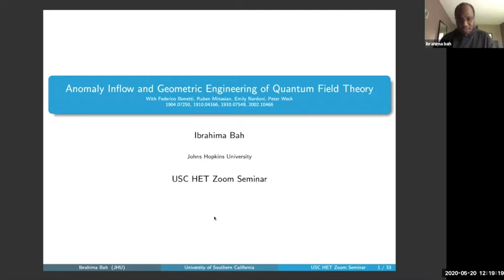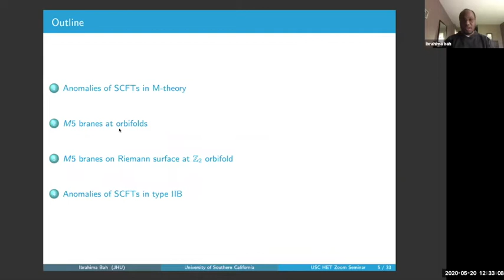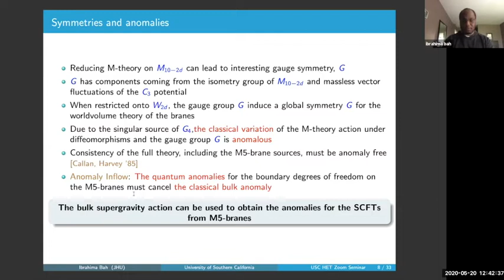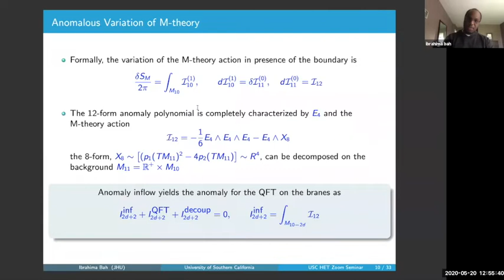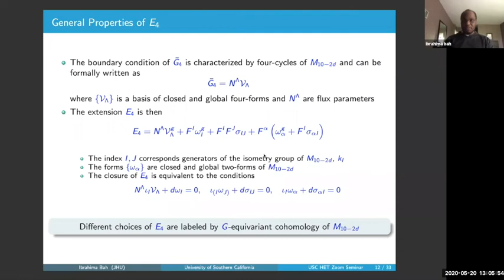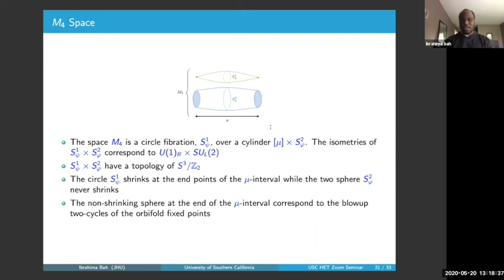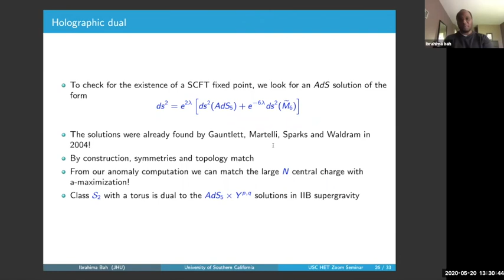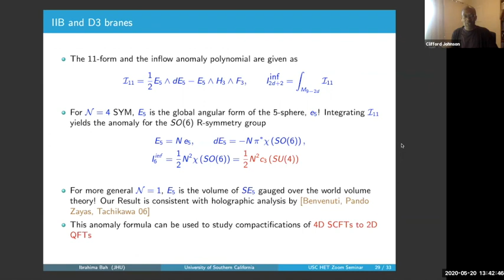Anomaly Inflow and Geometric Engineering of Quantum Field Theory, Ibrahima Bah (Johns Hopkins U.)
USC High Energy Theory Remote Seminar by Ibrahima Bah (Johns Hopkins U.), 20th May 2020

Title: Anomaly Inflow and Geometric Engineering of Quantum Field Theory

Abstract:  In this talk, I will review recent results in using string theory to compute anomalies of quantum fields theories.  In particular, I will describe reductions of anomaly polynomials in type IIB string theory and M-theory on compact spaces to capture the anomalies for quantum field theories that describe the low-energy dynamics of branes in various configurations.  As examples of these methods, I will describe how to obtain the anomalies of quantum field theories in the reduction of SCFTs in 6d and 4d on punctured Riemann surfaces.  Another interesting example that will be discussed is the theory of M5-branes probing a Z_2 orbifold fixed point while wrapping Riemann surfaces. The anomaly inflow analysis in this latter example lead to the identification of its holographic duals.